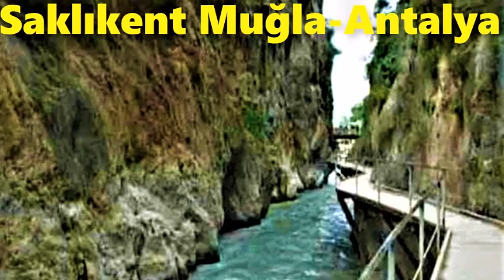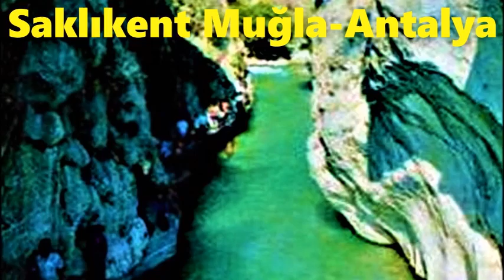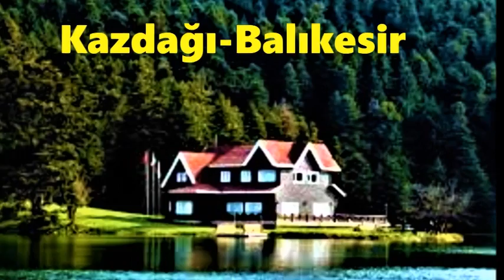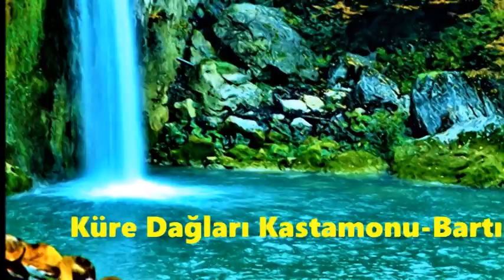Türkiye'nin Milli Parkları ve özellikleri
türkiye'nin milli parkları 2018 yılı itibariyle son halini ve Türkiye'deki Mili parklarımızı özellikleri ve tarihsel süreçleri kapsamları gibi bilgilerini geniş bir şekilde anlatmaya çalıştım türkiye'nin milli parklarının isimleri bulundukları şehirler ve Türkiye'nin milli parkları ve özellikleri açıkladım Türkiye'nin milli parkları listesi hazırladım   ... Milli Parklarımız ve özellikleri ve Türkiye'nin milli parkları hakkında bilgi videosunu umarım beğenirsiniz ... iyi seyirler ...

MİLLİ PARKLARIMIZ
1- Kuş Cenneti Milli Parkı - Balıkesir
2- Uludağ Milli Parkı - Bursa
3- Yedi Göller Milli Parkı - Bolu
4- Köprülü Kanyon Milli Parkı  - Antalya
5- Marmaris Muğla Milli Parkı
6- Saklıkent Milli Parkı Muğla - Antalya
7- Kovada Gölü Milli Parkı - Isparta
8- Kazdağı Milli Parkı - Balıkesir
9- Küre Dağları Milli Parkı  Kastamonu - Bartın
10- Sultan Sazlığı Milli Parkı - Kayseri

I took video with our specifications Shaft parks in Turkey ... Our National Parks and hopefully you'll like features video ... enjoy ...
NATIONAL PARKS IN TURKEY
1- Bird's Paradise National Park - Balıkesir
2- Uludağ National Park - Bursa
3- Seven Lakes National Park - Bolu
4- Köprülü Canyon National Park - Antalya
5- Marmaris Mugla National Park
6- Saklıkent National Park Muğla - Antalya
7- Kovada Lake National Park - Isparta
8- Kazdağı National Park - Balıkesir
9- Küre Mountains National Park Kastamonu - Bartın
10- Sultan Marsh National Park - Kayseri

Spindle information such as parks and historical processes scope of our properties in Turkey, tried to explain the widely ... I hope you'll like our National Park and features video ... enjoy ...

NATIONAL PARKS
1- Bird's Paradise National Park - Balıkesir
2- Uludağ National Park - Bursa
3- Seven Lakes National Park - Bolu
4- Köprülü Canyon National Park - Antalya
5- Marmaris Mugla National Park
6- Saklıkent National Park Muğla - Antalya
7- Kovada Lake National Park - Isparta
8- Kazdağı National Park - Balıkesir
9- Küre Mountains National Park Kastamonu - Bartın
10- Sultan Marsh National Park - Kayseri

I took video with our specifications ... We will like you ...
1- Bird's Paradise National Park - Balikesir
2- Uludag National Park - Bursa
3- Seven Lakes National Park - Bolu
4- Köprülü Canyon National Park - Antalya
5- Marmaris Mugla National Park
6- Saklıkent National Park Mugla - Antalya
7- Kovada Lake National Park - Isparta
8- Kazdağı National Park - Balıkesir
9- Küre Mountains National Park Kastamonu - Bartın
10- Sultan Marsh National Park - Kayseri

 diğer videolarımız için Oynatma Listelerimize göz atabilirsiniz..